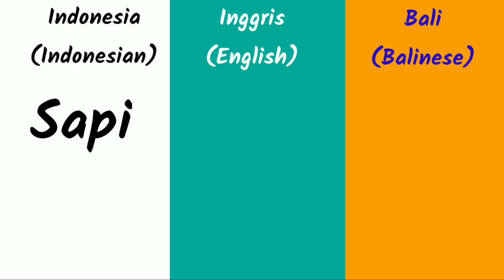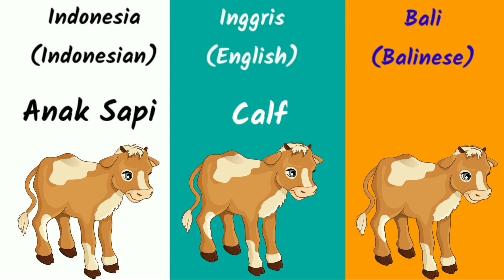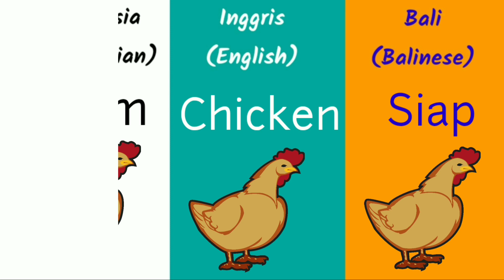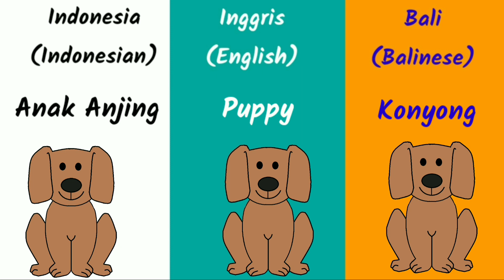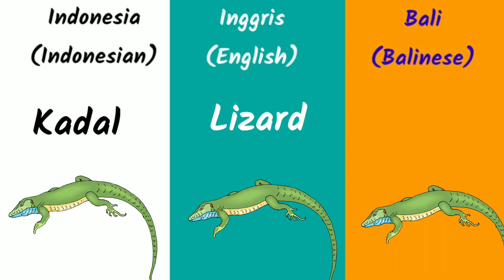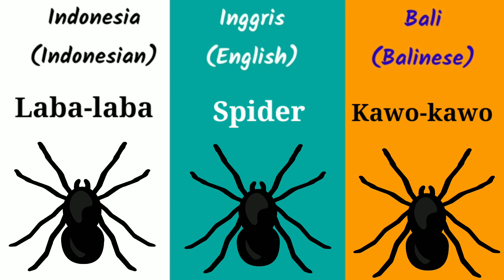Nama Hewan / Binatang dalam Bahasa Inggris, Indonesia, Bali | Tiga Bahasa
Video ini menjelaskan tentang: nama hewan dalam bahasa inggris